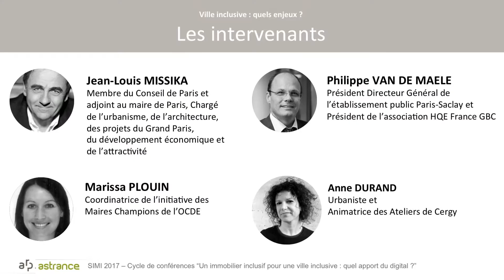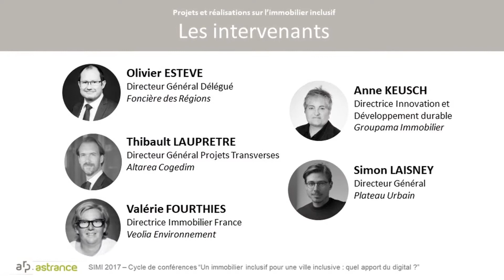SIMI 2017 - Aftermovie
Jeudi 7 décembre au SIMI 2017, ARP-Astrance, parrain officiel du Forum Bâtiments et Territoires Connectés, a organisé un cycle de 3 conférences sur le thème : "Un immobilier inclusif pour une ville inclusif : quel apport du digital ?"